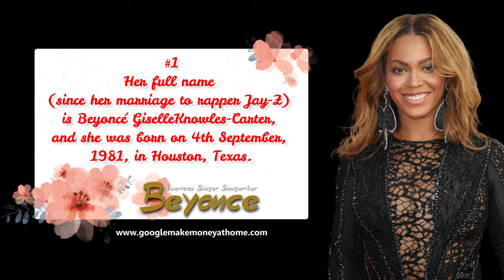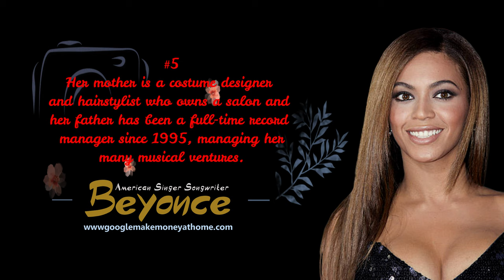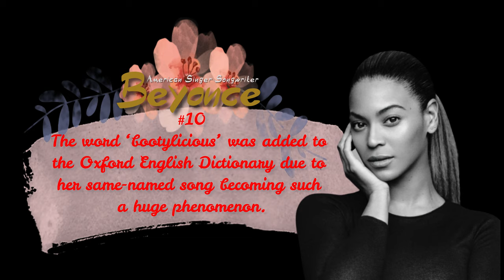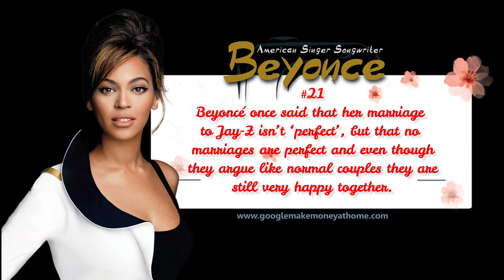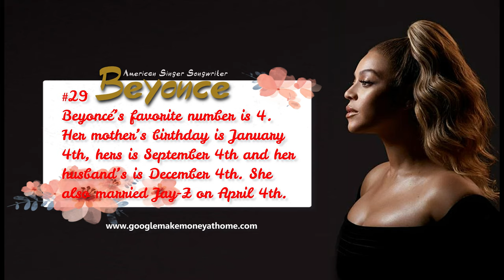30 Fun Facts About Beyoncé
Chapters
00:00 Video Intro
3:01 Destiny's child released their last studio album, destiny fulfilled, in 2004 and broke up  the subsequent years.
5:38 Beyoncé  bodyguard's once broke her toe  by standing on it accidentally  whilst  trying to protect  her from a crowd of fans